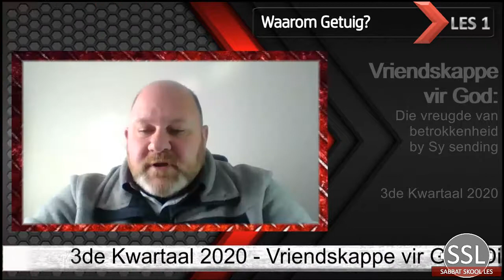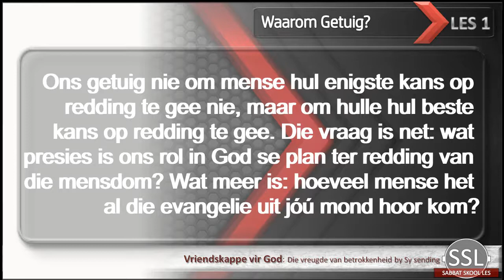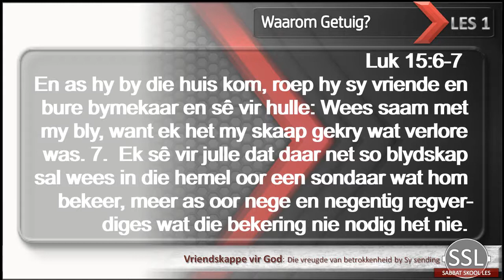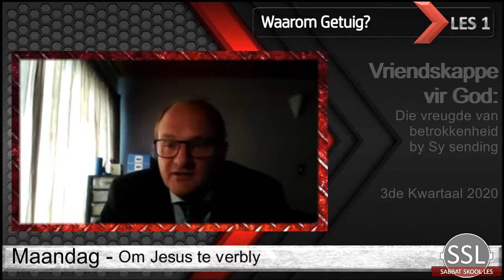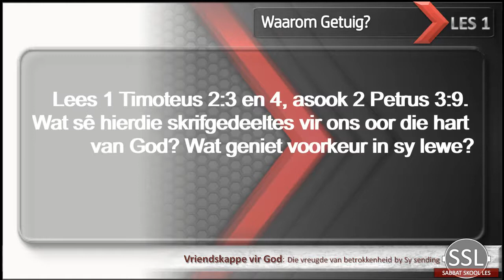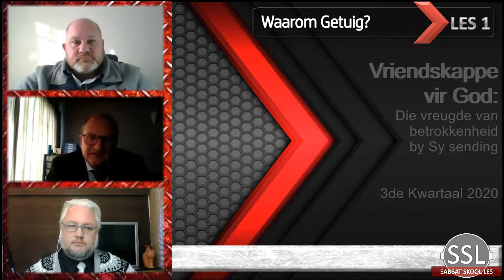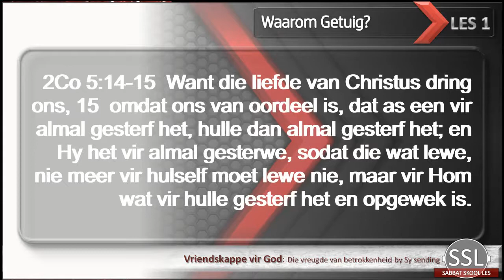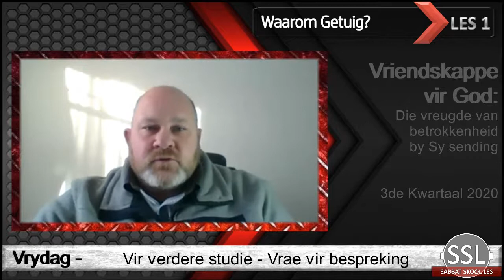Les 1 - Waarom getuig?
3de Kwartaal 2020
27 Junie tot 3 Julie